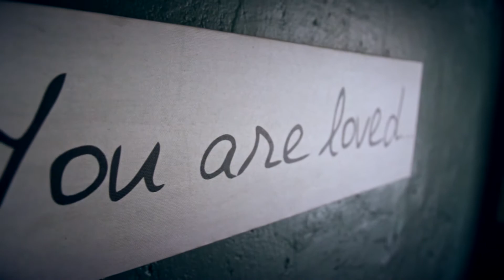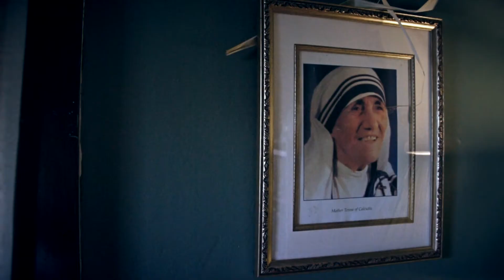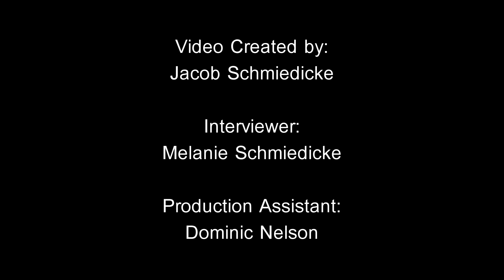Friendship Room - Bringing Hope to the Hopeless | Steubenville, OH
The Friendship Room offers help and hope to those who need it most.